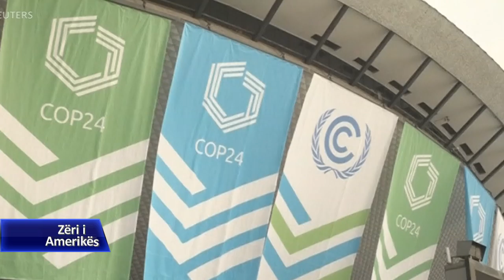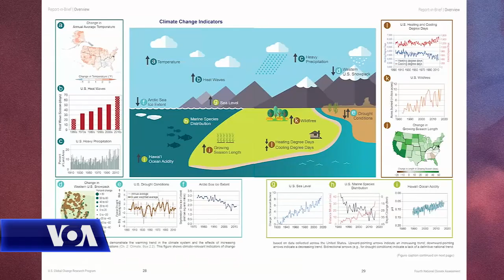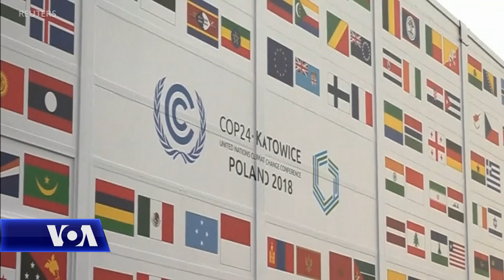Ndryshimet klimatike dhe sfida për masat parandaluese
Dekadën e kaluar ishin pesë vitet më të nxehta të regjistruara ndonjëherë; duket se kësaj do t'i shtohet edhe viti që lamë pas. 2018-a dëshmoi për rreziqet e ndryshimeve klimatike. Në vazhdim i hedhim një vështrim katastrofave që kërcënuan planetin tonë.